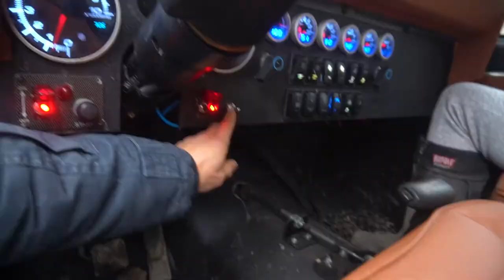Uaz and Lada Niva vs Jeep Wrangler Rubicon in mud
Our team on Jeep Wrangler SUVs fights against Russian Lada Niva, Uaz and Crambl all-terrain vehicles!